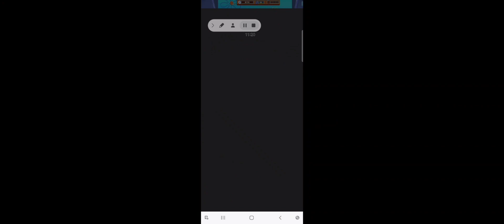SpongeBob: Krusty Cook-Off part 3 - restaurant simulator game - The Krusty Krab gameplay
Play with SpongeBob SquarePants in this restaurant simulator game and become a chef in an hilarious adventure across different restaurants.
SpongeBob SquarePants is waiting to prepare your favorite food, burgers, and drinks across the restaurants of Bikini Bottom.

Enjoy creating your own kitchen, decorating and customizing your furniture, improving your cooking chef skills, and getting ready to serve delicious food to your guests in this café simulation game.